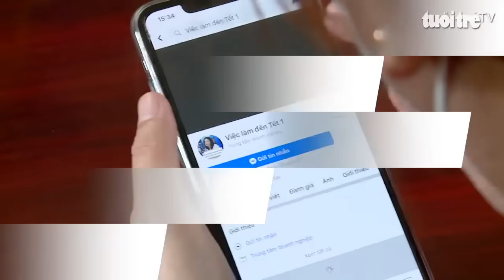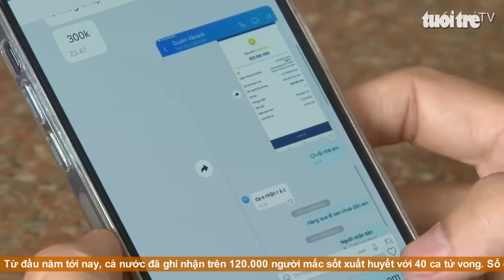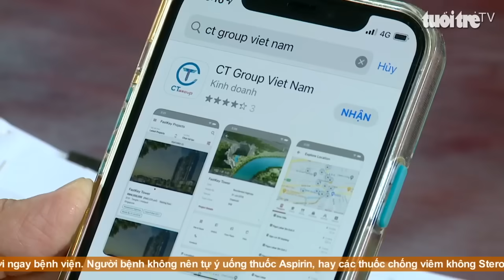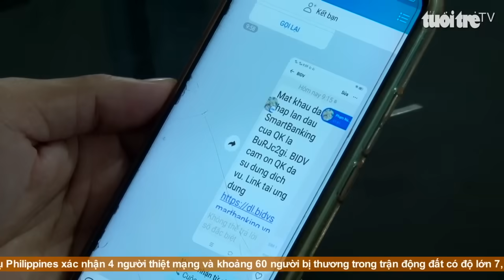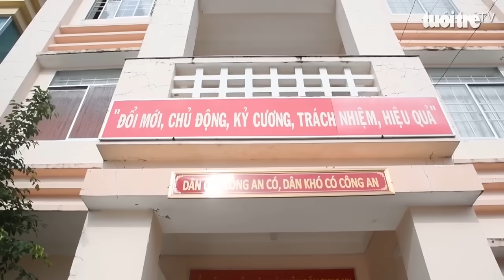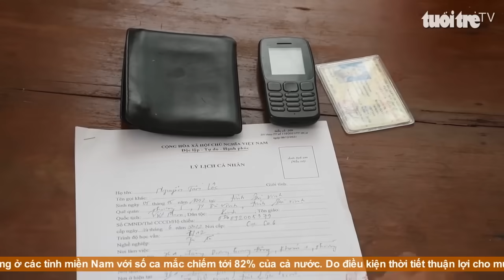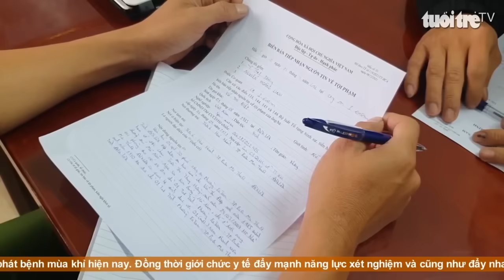Góc nhìn trưa nay | Mất tiền vì mua hàng ảo, chuyển khoản thật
Bản tin với nhiều thông tin cập nhật: Người dân tự nguyện chuyển giao gấu ngựa quý hiếm hơn 20 tuổi; Bắt thanh niên dùng dao đâm chết 'người tình' của chị gái; Bắt 5 thanh niên nổ súng ở Thanh Hoá rồi trốn sang Campuchia...